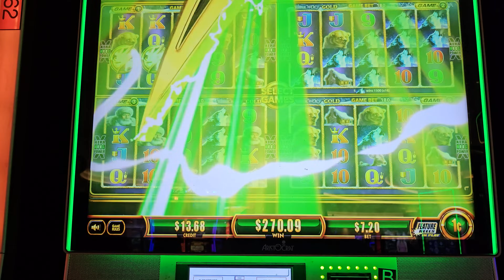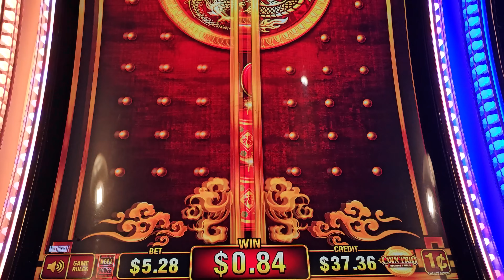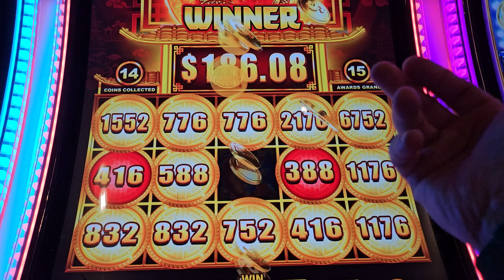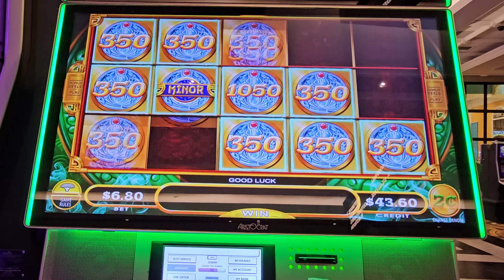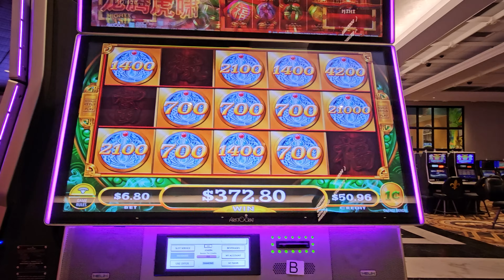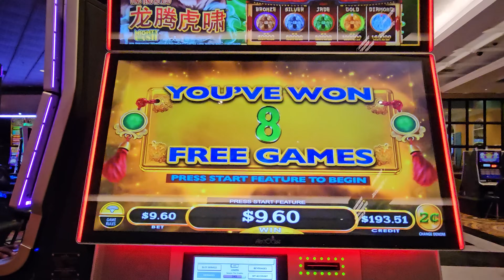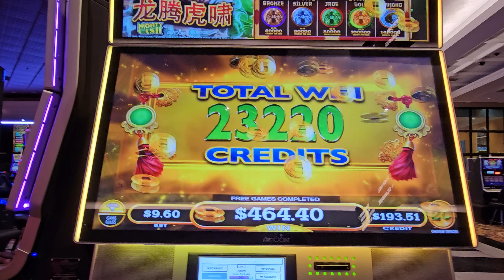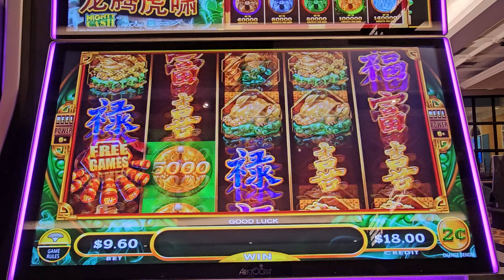Pt. 5/5 - Another Super Free Games on Timber Wolf Gold!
Visit Slotaholix.com for merch and more!

Facebook.com/slotaholic
Instagram.com/slotaholicvideos

Send mail or packages to:
Josh Duffy
939 Iberville St.
Apt. 421